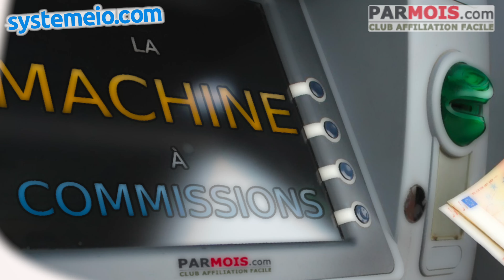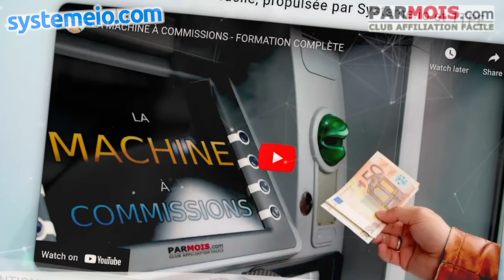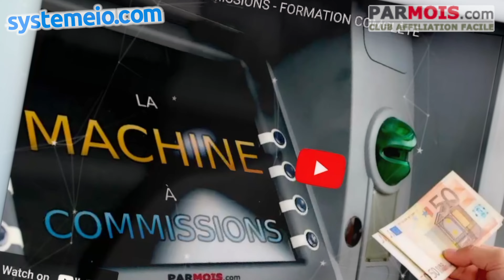🤩 La machine à commissions - L'outil ultime pour le débutant en affiliation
... La machine à commissions est une solution clé en main pour se lancer facilement dans l'affiliation de produits numériques. Elle comprend une page de capture dynamique pour collecter des adresses e-mail et un entonnoir de e-mails pré-écrits avec des liens d'affiliation. Il suffit d'installer le système en quelques minutes et de le nourrir en trafic pour commencer à recevoir des commissions automatiquement, sans avoir à créer du contenu soi-même. La machine résout tous les problèmes techniques du débutant affilié et permet de se concentrer sur l'acquisition de données clients. Avec un investissement accessible et un potentiel de revenus passifs élevé, la machine à commissions est l'outil parfait pour se lancer facilement dans l'affiliation.